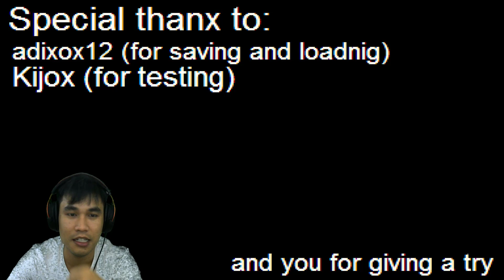Plants Vs. Zombies Retro Android Gameplay Walktrough Part 1